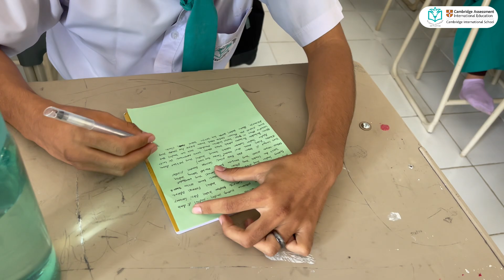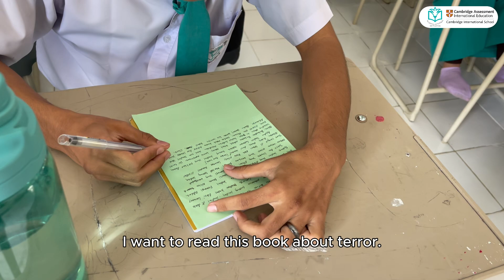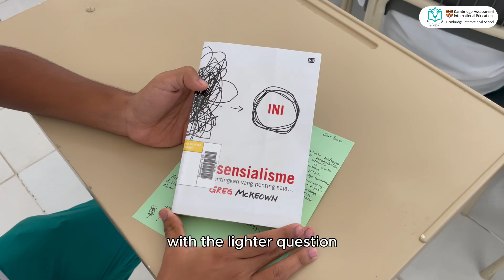Reading Holiday Sukma Bangsa School of Lhokseumawe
Reading Holiday, SSB Lhokseumawe - Di Sekolah Sukma Bangsa Lhokseumawe, pada liburan panjang Idul adha dan kenaikan kelas beberapa waktu lalu, kami mendorong seluruh warga sekolah untuk meminjam buku di perpustakaan sekolah untuk kemudian dibaca ketika liburan sekolah. Salah satu syarat pengambilan rapor adalah sudah meminjam buku dan menunjukkan ke wali kelas.

Di hari bagi rapor, hal yang berbeda dari sebelumnya adalah, ketika orang tua dan anak tiba di sekolah, mereka langsung menuju perpustakaan. Memilih buku bersama-sama dan meminjamkannya. Tidak sedikit, orang tua juga ikut meminjam untuk dirinya sendiri, atau untuk anaknya yang lain, yang masih belum sekolah.

Interaksi anak dengan buku semoga dapat mengurangi interaksi dengan gadget.